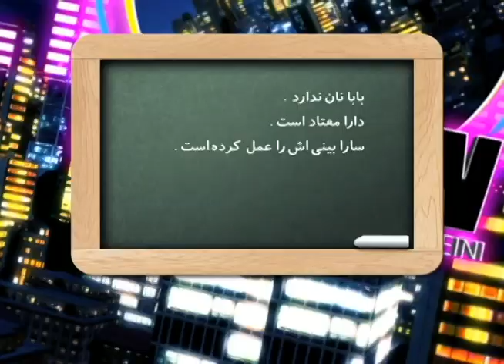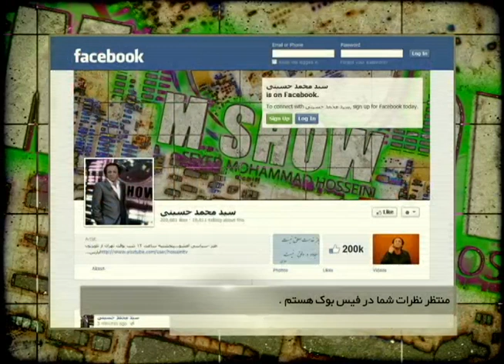Seyed Mohammad Hosseini - M Show 23 - سید محمد حسینی